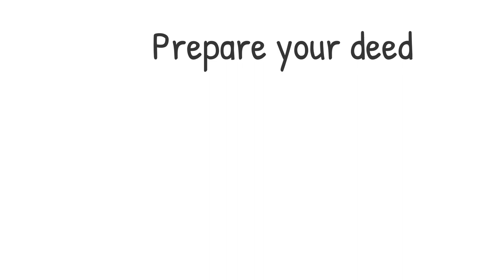PETER STONE WILLS AND TRUSTS PROCESS EXPLAINER VIDEO